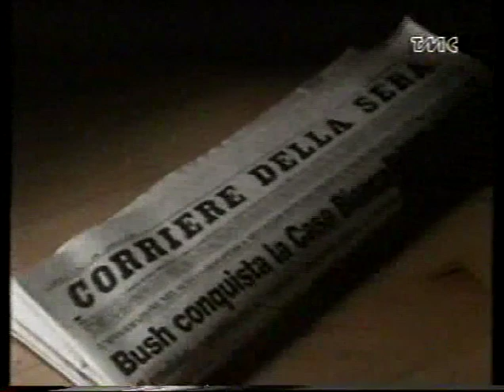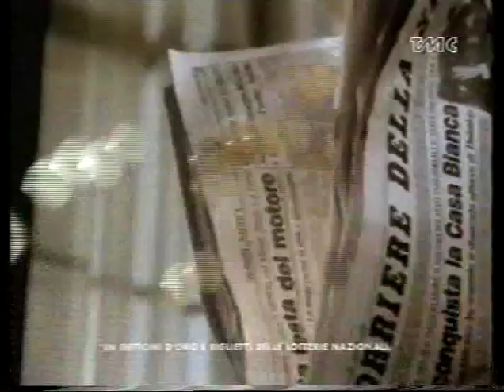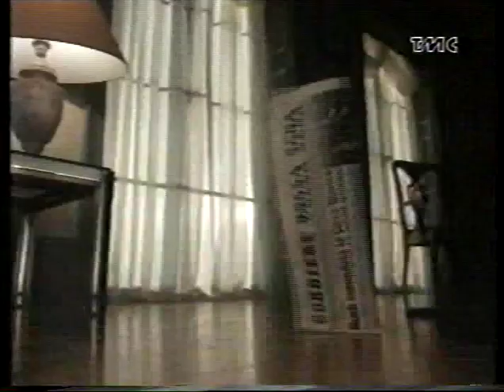TMC OGGI - 07 Gennaio 1989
TMC OGGI - Il Telegiornale del Sabato con Teo Bellia